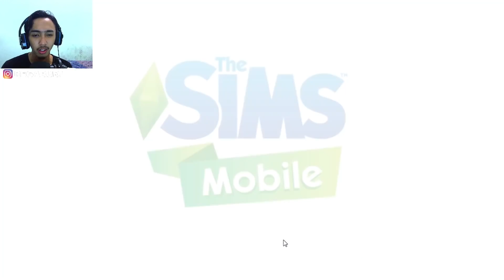Rilis The Sims Versi Baru di Android ! - The Sims Mobile - Indonesia Gameplay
Halo kawan-kawan semua kali ini gua nyobain the sims versi baru di android namanya adalah the sims mobile gamenya keren banget, tp ini real time mirip COC gitu jadi kita gabisa ngeskip aktivitas kita, dan katanya sih game ini bisa online, oke nanti kita cobain lagi gamenya ya, BTW link download gua taro di deskripsi di bawah ya..

GAME : The Sims Mobile (Android, kalo IOS gatau bro)